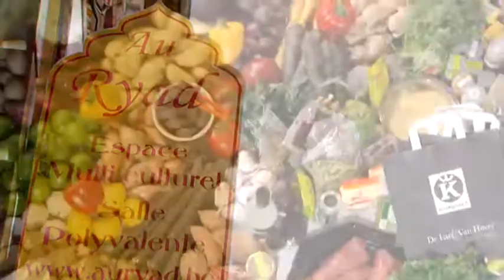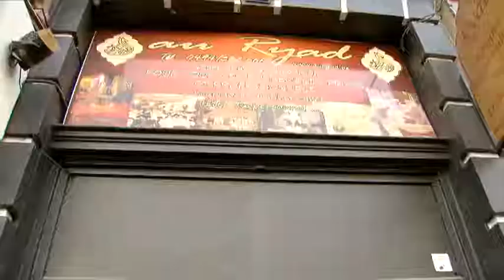Op Marrokaanse ontdekkingsreis in Brussel | De Beste Hobbykok van Vlaanderen | VTM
Op de Brusselse zuidmarkt ontmoeten Gert en Sergio mekaar. Ze praten bij over de eerste opdracht, en kopen meteen enkele extra ingrediënten voor de tweede opdracht. De hobbykoks moeten een stuk lamsvlees op arabische wijze bereiden. Herbekijk meer fragmenten op